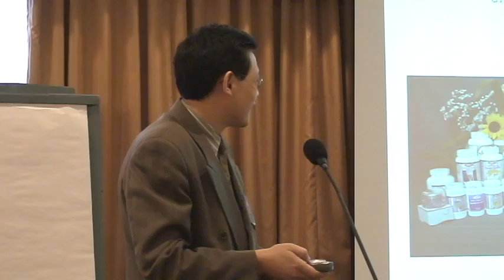加中生物医药发展协会创业论坛 （CCBPA）雷继雨博士 07